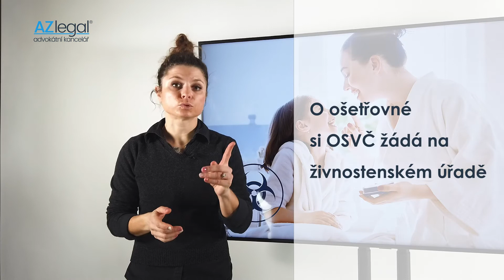Ošetřovné v době krizových opatření l Martina Bolčáková l AZ LEGAL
Milí rodiče, jak se doma s dětmi držíte?👧👦
V dnešním videu🎥 jsme pro vás shrnuli, KDO a v JAKÉ VÝŠI má definitivně nárok na OŠETŘOVNÉ v době krizových opatření👇

Změny se dotkly zejména nároku v rámci
🍥věku dítěte
🍥délky doby nároku na ošetřovné
🍥nároku OSVČ a jeho přesná výše

Máte další otázky k ošetřovnému? Potřebujete vysvětlit některé pojmy nebo pomoct s potřebnými dokumenty? Online jsme tu stále pro vás ✉️➡️

🍀Držte se!